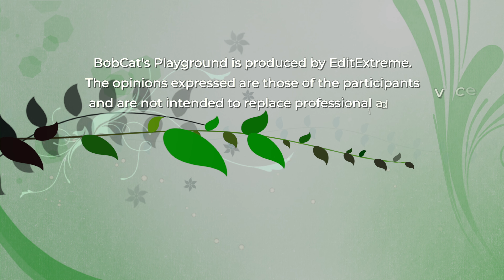Why Brush My Cat? (Cat grooming tutorial)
Brushing your cat helps maintain their health and strengthens your bond with them. Win-win! Brush-brush! 😻
I’m Bobby, a rescue cat with my own informational YouTube series called BobCat's Playground, featuring feline experts who answer all your questions about creating the best furever homes for your fur kids! 🐱 🐈